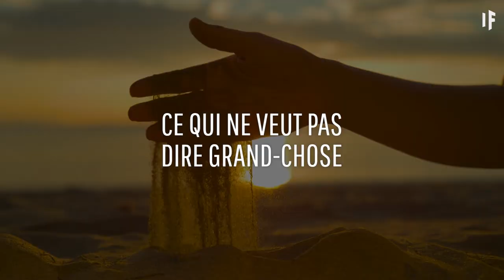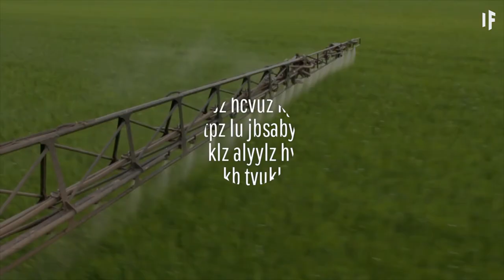Et si les morts revenaient à la vie ?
Et si vous croisiez vraiment des morts ? Pas comme dans le Sixième Sens, mais plutôt dans le style "inexplicable résurrection de masse" ? Pas non plus du genre "Walking Dead", mais plus "Oh mon Dieu revoilà mamie !".

Bien que cela semble être une fantastique opportunité de retrouver des êtres chers perdus, et de rencontrer certains de vos héros...ce serait en fait horrible.